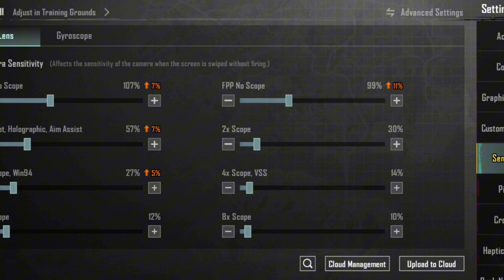sensitivity best for beginner on pubg 2023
best sensitivity for beginner on pubg 2023 by  Toto Kevzz Vlog